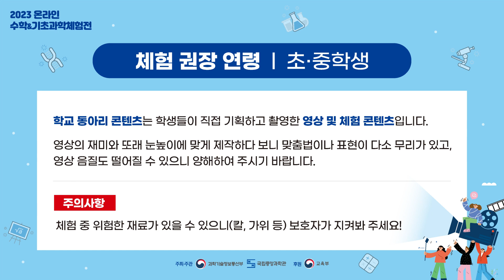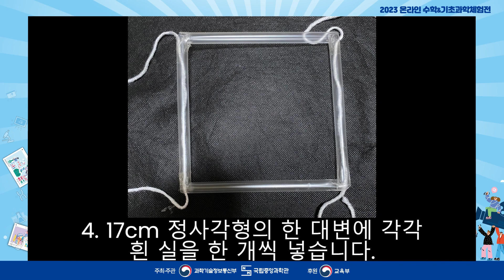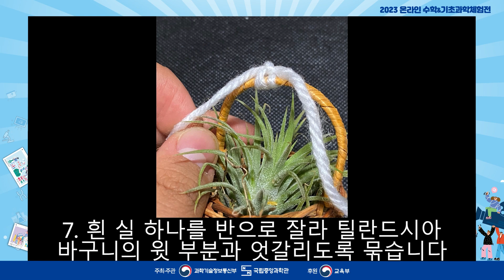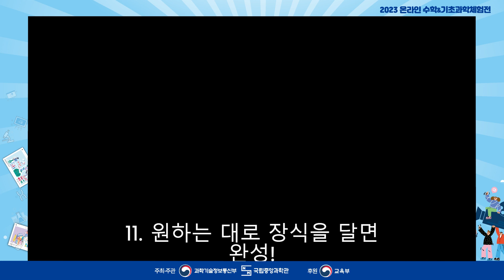[국립중앙과학관] 2023 온라인 수학 및 기초과학체험전 | A-27 정 팔포체로 이해하는 기초 수학 및 과학 (신한고등학교 매쓰컴3)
📌A-27 정 팔포체로 이해하는 기초 수학 및 과학
✔️학교명 : 신한고등학교
✔️동아리명 : 매쓰컴3